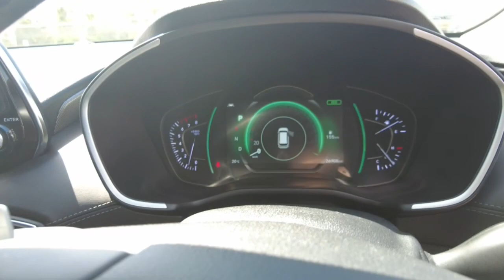2020 HYUNDAI SANTA_FE Maddington, Kenwick, Gosnells, Huntingdale, Thornlie, WA 81004803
White New 2020 HYUNDAI SANTA_FE  available in Maddington, Western Australia. Servicing the Kenwick, Gosnells, Huntingdale, Thornlie, WA area.